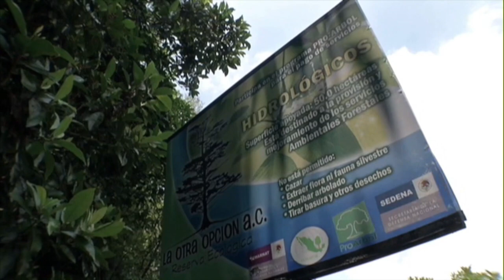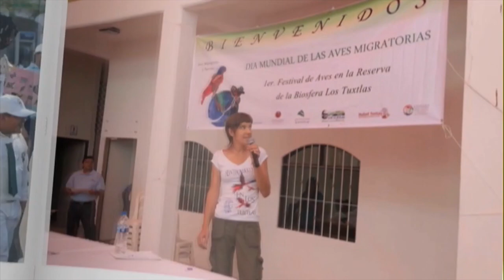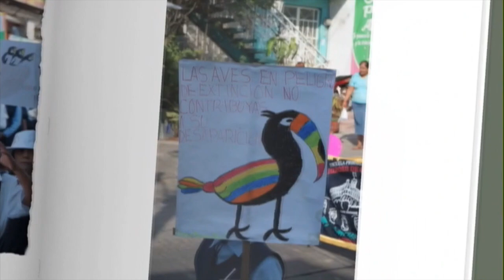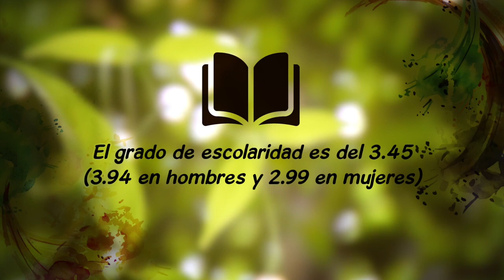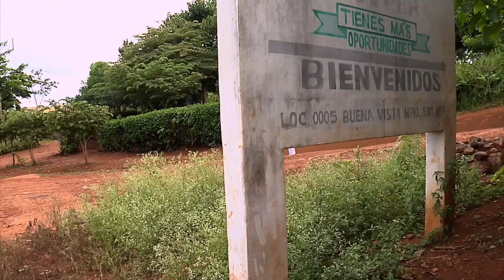Expediente 4 - Guacamayas Y Mujeres de la Sierra